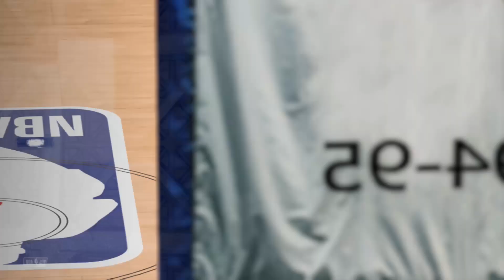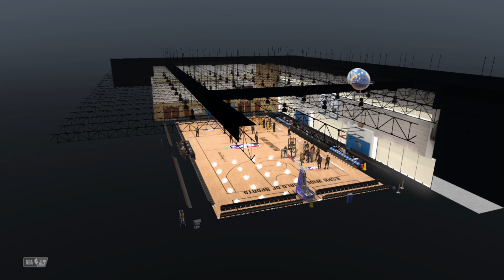NBA 2K20 MyCAREER | 50 AT THE BUZZER